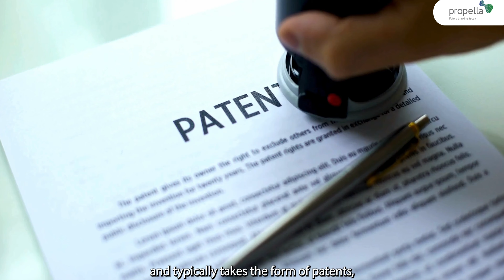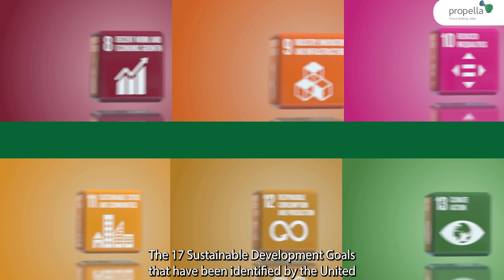Know Your Intellectual Property Rights| World Intellectual Day Series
Intellectual Property Rights Awareness!
Your innovation is the heartbeat of your business. This month, we raise awareness of Intellectual Property Rights. Join us as we launch our World Intellectual Property Month series with the first instalment of the World Intellectual Property Rights Series with our Senior Industrial Advisor, Grant Minnie.

Music and Stock images sourced at Pixabay